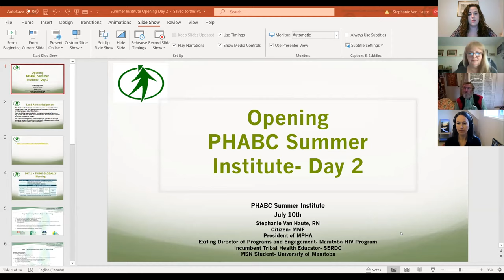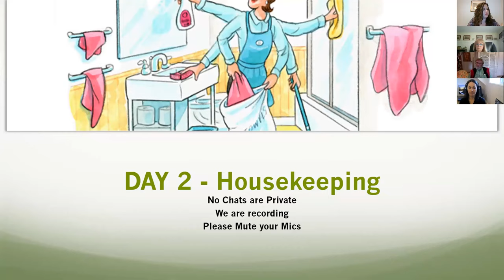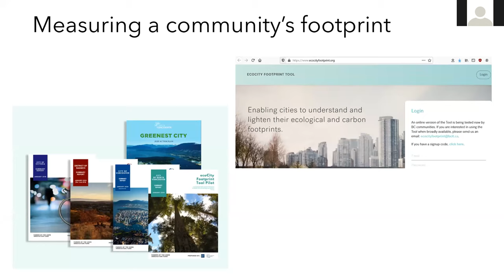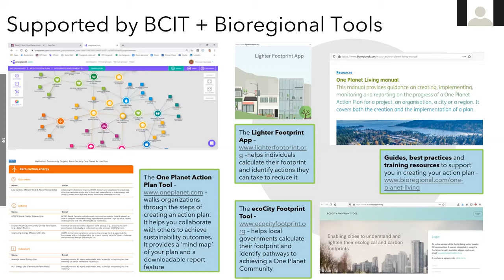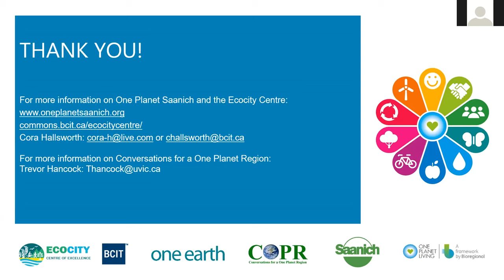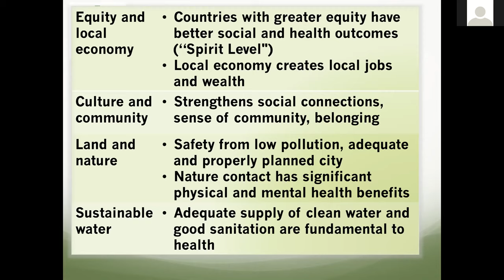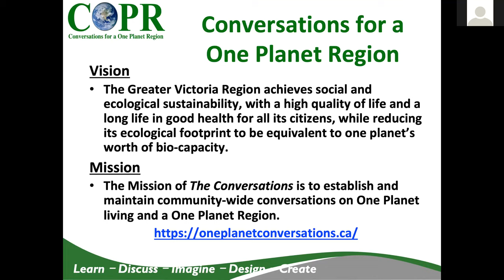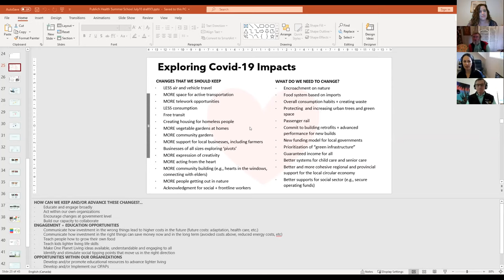Day 2 Opening & One Planet Living Cities Plenary Session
Recording of the Day 2 Opening, presented by Stephanie Van Haute, and the One Planet Living Cities Plenary session. Presented by Saanich Mayor Fred Haynes, Cora Hallsworth & Dr. Trevor Hancock on July 10th, 2020 as part of the online 2020 Public Health Summer Institute, "Think Globally, Act Locally: Public Health and the Anthropocene."